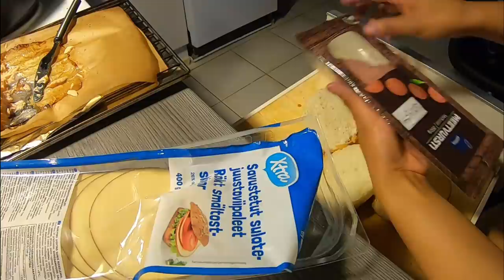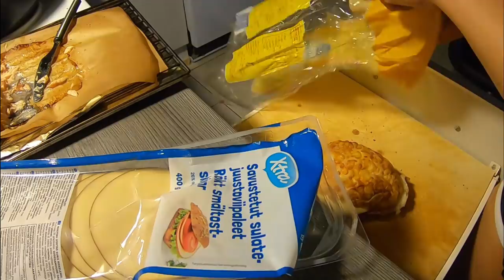ทำความสะอาดบลูเบอร์รี่ ผัดเห็ดเหลืองที่เก็บมา ปลาแซลม่อนรมควัน ลองเครื่องเล่นใหม่จากจีน